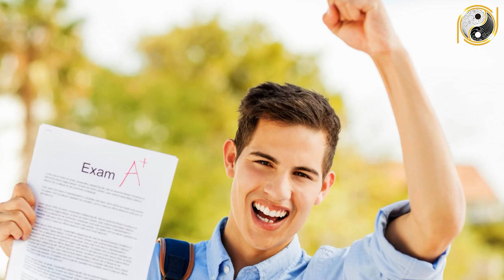Tử Vi Trọn Đời Tuổi Kỷ Mão 1999 Nam mạng Năm 2022 Vận May LIÊN TIẾP Ùn Ùn Kéo Tới Giàu Như Vũ Bão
01. Linh phù giải hạn
02. Hồ lô hóa giải Ngũ Hoàng
03. Mai Hoa Phú Quý
04. Gương bát quái tinh cầu
05. Kim bài thái tuế 2023
06. Vòng tam hợp Dần Ngọ Tuất
07. Vòng tam hợp Thân Tý Thìn
08. Vòng tam hợp Hợi Mão Mùi
09. Vòng Tam Hợp Tỵ Dậu Sửu
10. Bát bảo tâm kinh
11. Minh Quang pháp bảo cầu
12. Minh Quang pháp bảo lục giác
13. Tỳ Hưu Lộc Tài (Đồng)
14. Tỳ Hưu Khai Vận ( Bạch Ngọc)
15. Bách Niên Tụ Tài ( tụ tài lộc)
16. Song long ngọc ấn ( ấn thăng quan)
17. Kim bài ngũ Lộ Thần Tài
18. Hồ lô bình an ( treo xe)
19. Móc khóa văn xương
20. Ống bút văn xương gỗ đào
21. Bút văn xương gỗ đào
22. Bút văn xương gỗ đào nhỏ
23. Hoa mai kim tiền ( mạ vàng )
24. Các vật phẩm phong thủy khác Tử Vi Trọn Đời Tuổi Kỷ Mão 1999 Nam mạng Năm 2022 Vận May LIÊN TIẾP Ùn Ùn Kéo Tới Giàu Như Vũ Bão